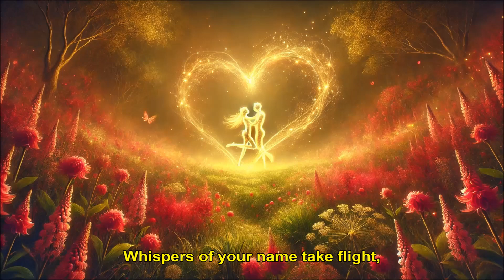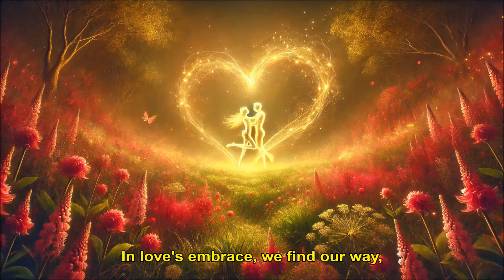Love and passion | Performed by Tayri in folk music accompanied by the Shakuhachi flute.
The song is a beautifully crafted piece that masterfully weaves together themes of passionate love and eternal devotion. The recurring imagery of fire and light ("burning bright," "ignites the darkest night") creates a powerful metaphor for love's intensity, while the musical references ("symphony," "melody") effectively reinforce the song's lyrical nature. The chorus serves as a strong anchor, with its memorable lines about fire in the storm creating a vivid emotional core. The structure flows naturally from tender moments ("whispers of your name") to more intense declarations, building emotional depth throughout. The bridge provides a thoughtful shift in perspective, addressing the relationship's resilience, before the outro brings us full circle by echoing elements from the first verse – a clever compositional choice that gives the piece satisfying closure. The consistent rhyme scheme and meter demonstrate strong technical skill, while maintaining an intimate, heartfelt quality that never feels forced or artificial.
“Love and passion”

[Verse 1]
In the quiet of the night,
Whispers of your name take flight,
Every heartbeat a symphony,
Of love and passion, wild and free.

[Chorus]
Like a fire in the storm, burning bright,
Our love ignites the darkest night,
With every touch, a melody,
Of passion's dance, eternally.

[Verse 2]
In your eyes, a world unfolds,
A tale of love, forever told,
With every kiss, a spark divine,
A flame of passion, yours and mine.

[Verse 3]
Beneath the stars, our hearts collide,
With every breath, we're unified,
In love's embrace, we find our way,
Through night and day, come what may.

[Bridge]
Through the highs and the lows,
Our love endlessly grows,
In the rhythm of our hearts,
A song of passion starts.

[Outro]
Our love, a beacon of light,
Forever in your arms I'll stay,
In passion's embrace, come what may.
Done and written by @Xawrar